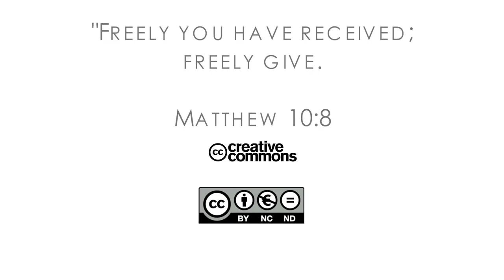16Q02 / 04-04 The Book of Matthew